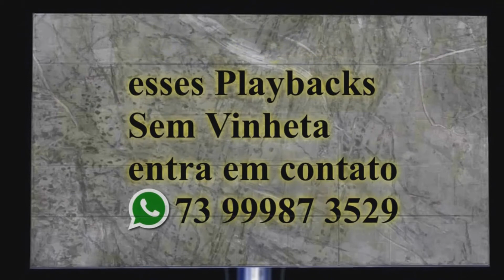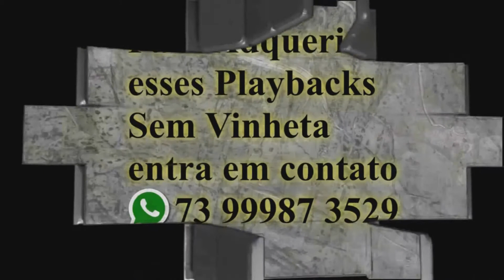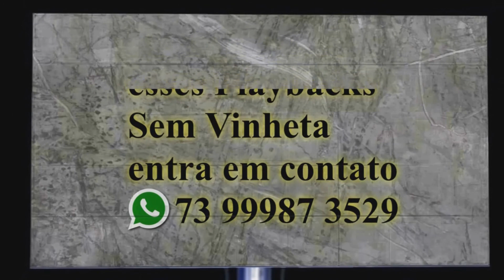perdoa Playback (só a parte de amado batista)